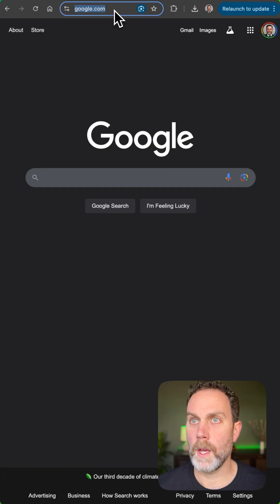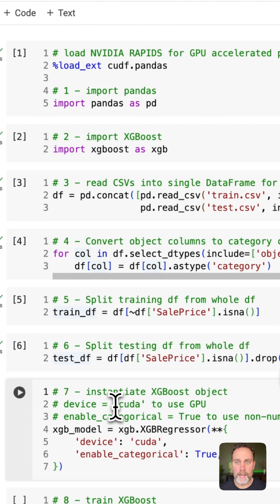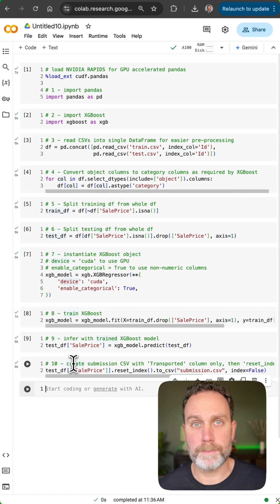Getting Started with Accelerated XGBoost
Check out this walkthrough on accelerating XGBoost with NVIDIA RAPIDS.